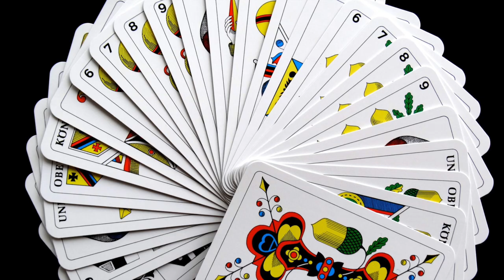Is tarot card reading reliable? How tarot cards work | Life Positive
Tarot Card Reading is one of the many forms of divination. Unlike other forms of spiritual sciences Tarot Cards do no give you a definite outcome, instead they tell you about all possible outcomes that help a person in making an informed choice.

To read more about Tarot Cards log on to our